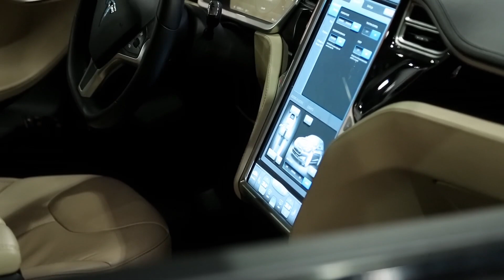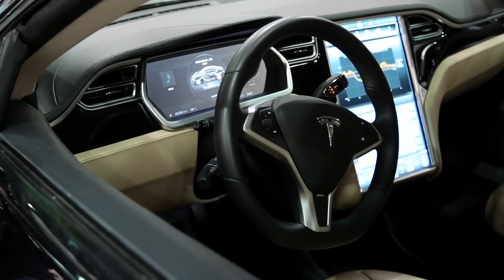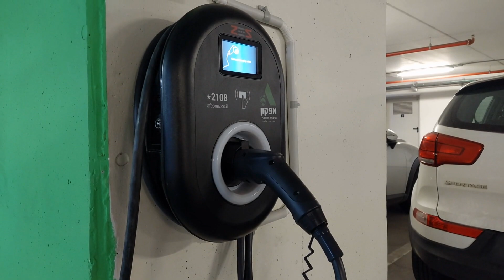Are Electric Cars Really Better For The Environment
The debate over whether electric cars are genuinely better for the environment is complex and multifaceted. Electric vehicles (EVs) are often hailed as a greener alternative to traditional gasoline-powered cars due to their zero tailpipe emissions, which contribute to improved air quality and reduced greenhouse gas emissions. However, the environmental benefits of EVs extend beyond just the elimination of exhaust pollution.

One significant factor is the source of the electricity used to charge EVs. In regions where electricity is generated from renewable sources like wind, solar, or hydroelectric power, the overall carbon footprint of EVs is considerably lower. Conversely, if the electricity comes from fossil fuels, the environmental advantages are less pronounced.

Another critical aspect is the production and disposal of EV batteries. The extraction and processing of materials like lithium, cobalt, and nickel used in batteries can have substantial environmental impacts. Additionally, the manufacturing process for EVs can be energy-intensive. However, advancements in battery recycling and the development of more sustainable mining practices are helping to mitigate these issues.

Despite these challenges, numerous studies indicate that over their entire lifecycle, EVs generally have a smaller carbon footprint compared to conventional vehicles. As the technology continues to evolve and the energy grid becomes greener, the environmental benefits of electric cars are expected to increase further.